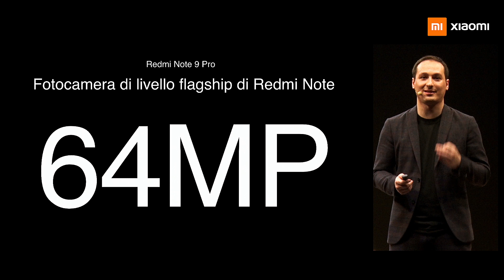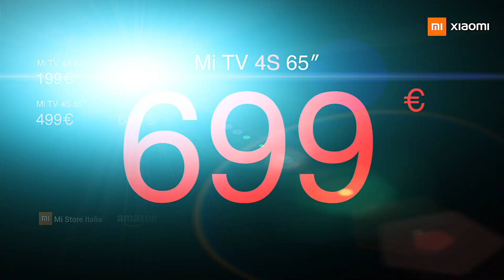XIAOMI LIVE SHOW Highlights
Avete seguito in tantissimi il nostro XIAOMI LIVE SHOW di ieri, ma per chi se lo fosse perso ecco i punti salienti
👉Redmi Note 9 Family in vendita ora, con prezzi speciali per le prime 24 ore!
👉Mi TV finalmente disponibili (32", 43" e 55", il modello 65" sarà disponibile successivamente), con prezzi speciali per le prime 24 ore!
👉Mi Note 10 Lite già disponibile
👉Mi 10 Lite 5G disponibile da inizio giugno